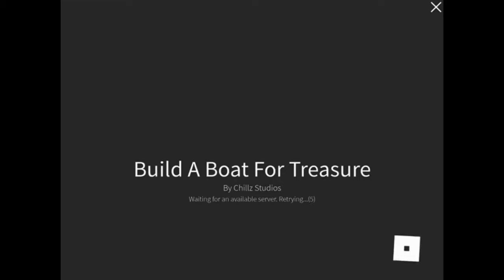Claim Master Builder!!! Build A Boat For Treasure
Easy way to get gold?

Have fun!